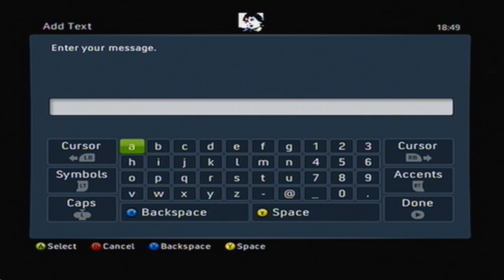Shades gets raped :D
Sorry lil buddy :P